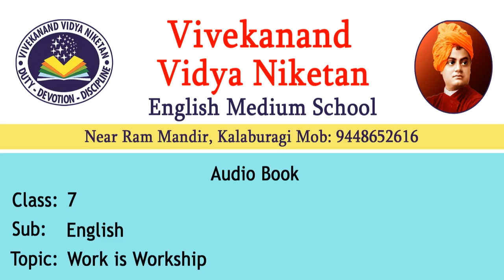Work is Worship